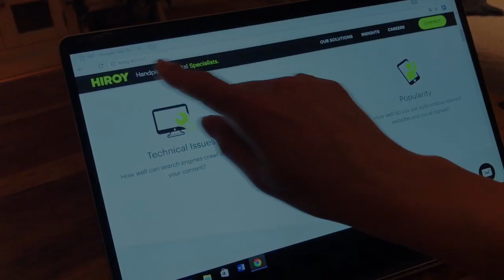FC Djursholm-IFK Österåker